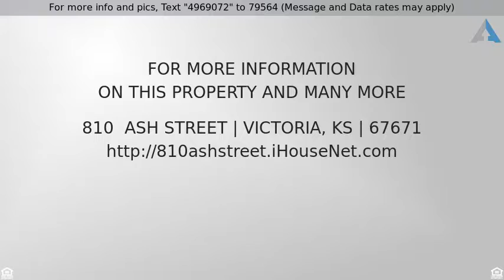Priced at $19,000 - 810 Ash Street, Victoria, KS 67671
Bungalow - Victoria, KS

This 2bdrm home gives you a little taste of country life.  Early mornings you will get a chance to see turkeys and deer.